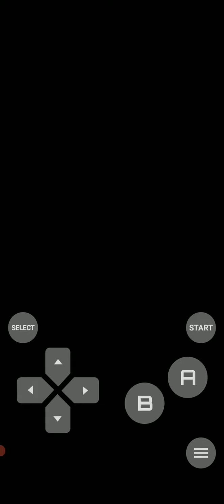Let's Play Crystal Clear Episode 50: Entering the Kanto Region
On this episode of Let's Play Crystal Clear, we finally enter the Kanto region. It only took us 50 episodes! And we're greeted by everybody and their sister wanting to fight us.

I'll go back to Johto for the other legendaries eventually though I dislike Tin Tower.